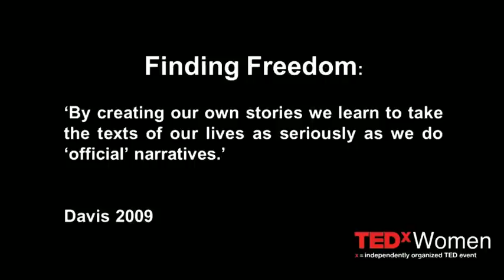Wheelchair in a deep blue see - Sue Austin (2012) (video).mp4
Video from TED.com
When Sue Austin got a power chair 16 years ago, she felt a tremendous sense of freedom -- yet others looked at her as though she had lost something. In her art, she aims to convey the spirit of wonder she feels wheeling through the world. Includes thrilling footage of an underwater wheelchair that lets her explore ocean beds, drifting through schools of fish, floating free in 360 degrees. (Filmed at TEDxWomen.)

In repurposing her wheelchair to create fantastical art, Sue Austin reshapes how we think about disability.